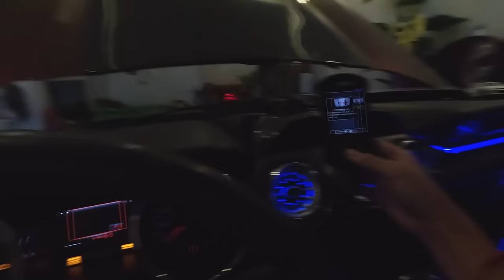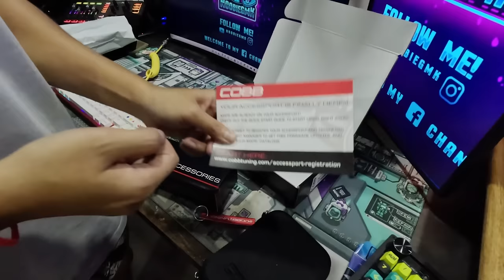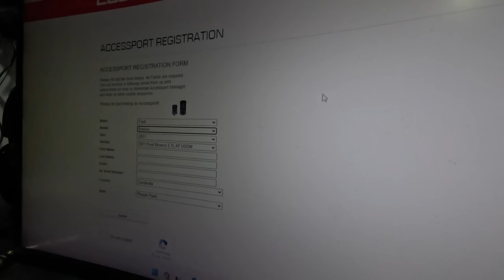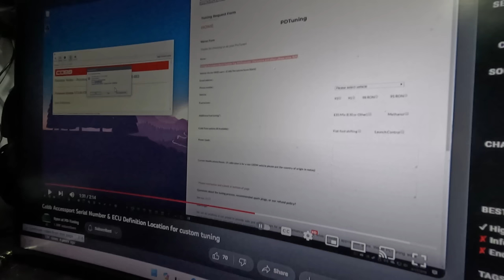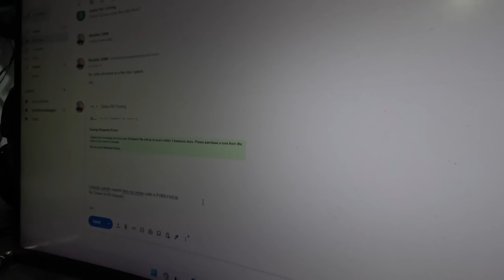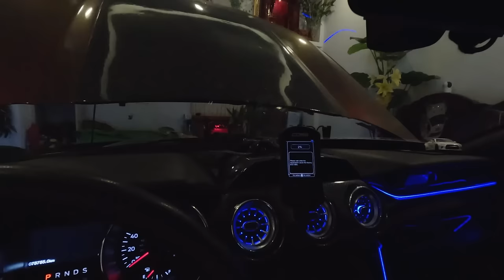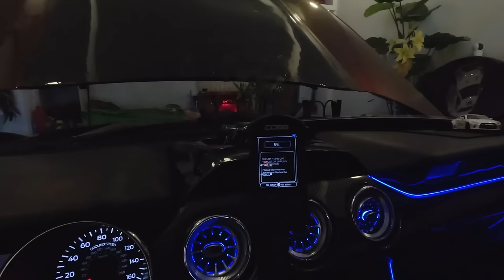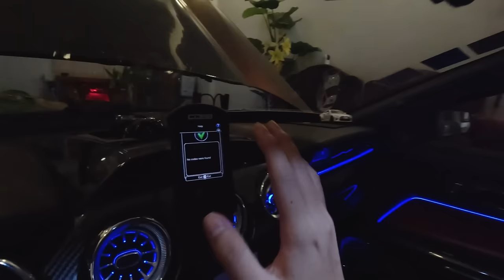ប្រថុយ Tune ECU ឡានដោយខ្លួនឯង | Mustang Cobb Cambodia